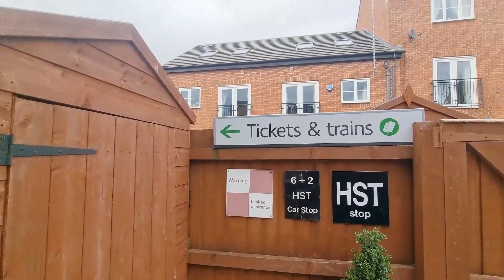FOR SALE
3 BED SEMI DETACHED TOWN HOUSE